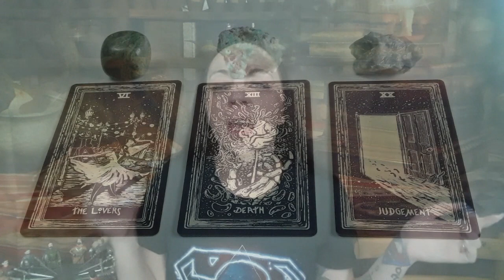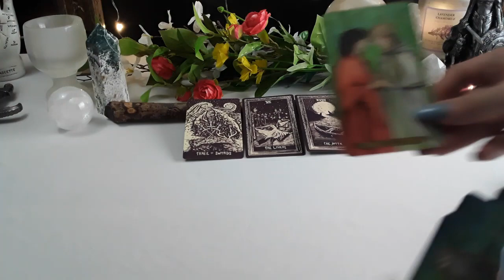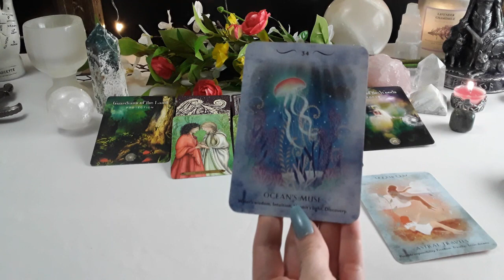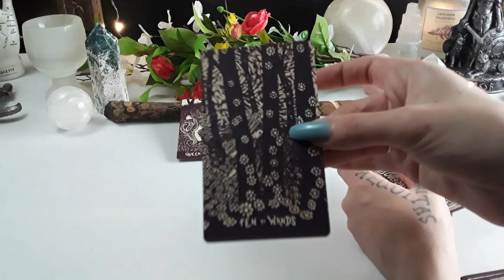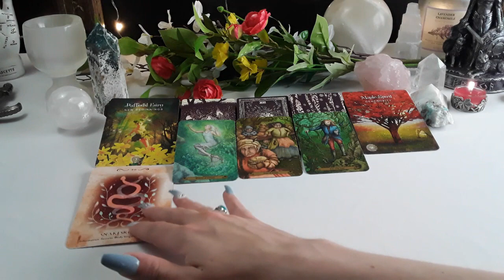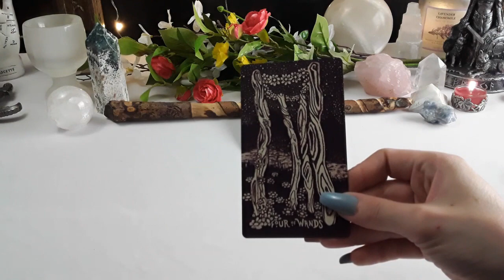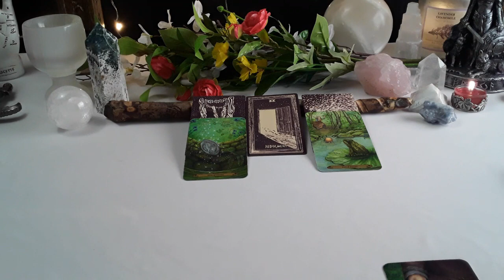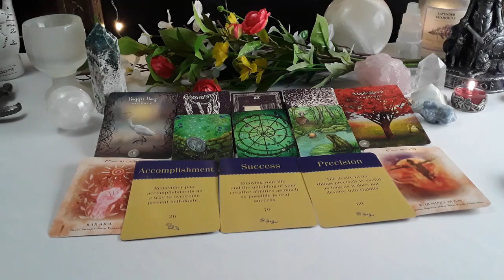🔥Messages From Spirit Guides💌-Pick A Card Tarot Reading-What you need to know right now?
Hello beautiful souls! Welcome to the channel and to this pick a card tarot reading. In this reading we are looking at any messages your spirit guides have for you in regard to where you might be on your journey right now! I truly hope this brings you value, hope, clarity, and confirmation. I am sending all of my love and gratitude to each and every one of you! Blessed be. 🙏🔥💌

Timestamps:
Intro-0:00
Pile Selection-0:26
Pile #1-1:36
Pile #2-20:31
Pile #3-39:05

Light Visions Tarot
Forest of Enchantment Tarot
Sacred Forest Oracle
Pure Magic Oracle
Creativity Oracle